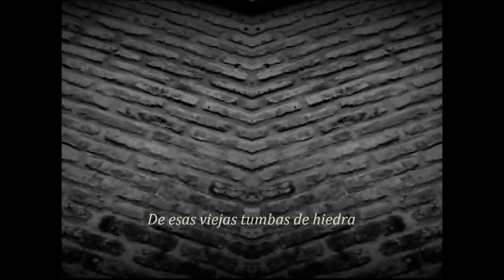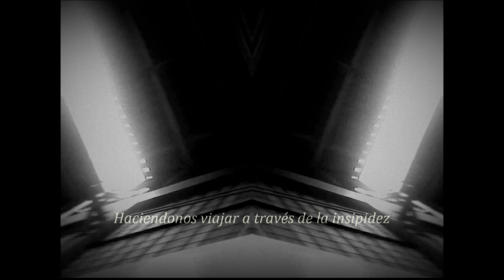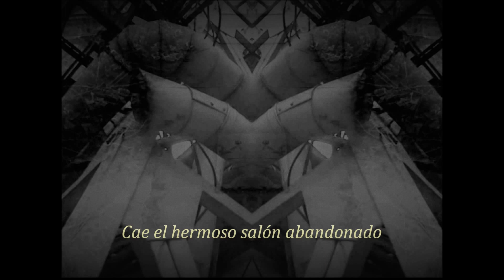Lebanon Hanover - Fall Industrial Wall - Subtitulos español